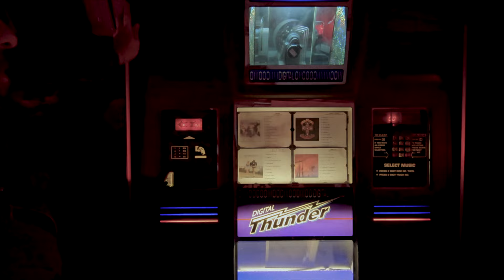Velour Fog - Dopehead (Official Music Video)